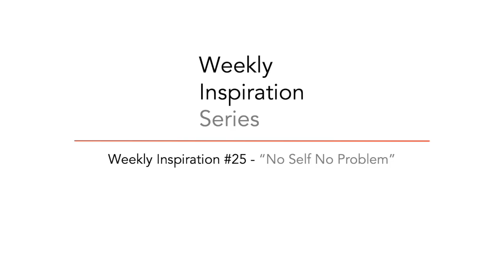No Self No Problem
Namaskar!
Dada Krsnasevananda is a senior teacher of Ananda Marga Ashram. He was born in Canada, he spent much of his childhood in Japan and majored in East Asian Studies at the Australian National University. He has been a monk and teacher in Ananda Marga for more than 30 years, working in India, Australia, East and Southeast Asia, Russia, Europe and the Middle East.
Ananda Gaorii is ashram is located in Denmark with the quiet atmosphere and natural surroundings which are helpful for meditation and the daily routine includes morning and evening chanting and meditation. We practice also yoga asana practice, yoga ethics (Yama and Niyama), service, vegetarianism which based on diet that healthy for mind and body,  and periodic short fasts.
Regular retreats and seminars are held with classes on spirituality and yoga lifestyle. These provide an opportunity to go more deeply into meditation, benefit from a powerful spiritual atmosphere and learn more about the practical aspects of yoga lifestyle and philosophy.